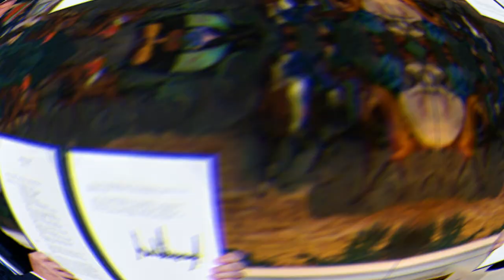Iran is expanding defense beyond borders, will continue missile program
The Iranian Defense Ministry said on Saturday that it was expanding its defense efforts beyond the borders of the country, in an apparent message of deterrence to Israel and the West, as hopes for a return to the 2015 nuclear deal continue to fade.
“Our country has an important role to play in strengthening the resistance front and expanding the radius of defense of national security beyond the borders of the country,” the ministry said in a message for Defense Industries Day, the Moj News Agency reported.
The ministry stated that Iran’s military plan includes “strengthening the defensive force and constantly updating the ability to deal with the threats of our enemies.”
“We will not hesitate to strengthen our military capabilities, including the missile program designed solely for defense purposes,” it added.